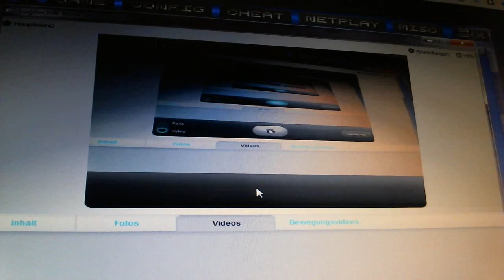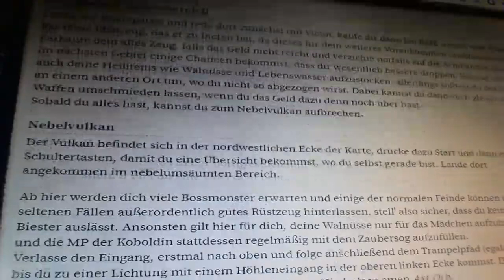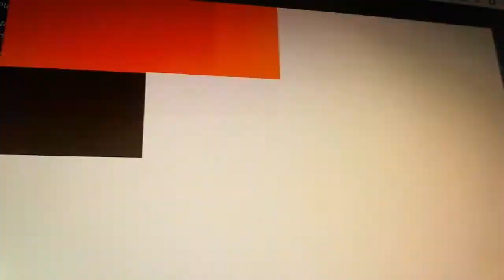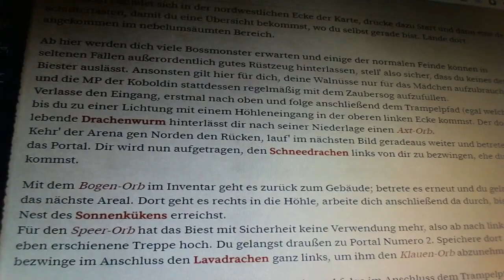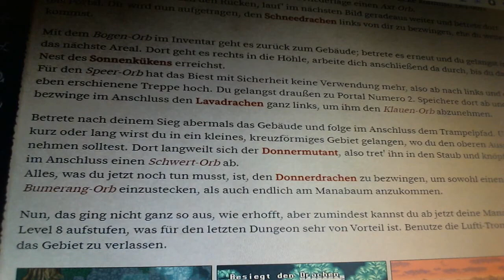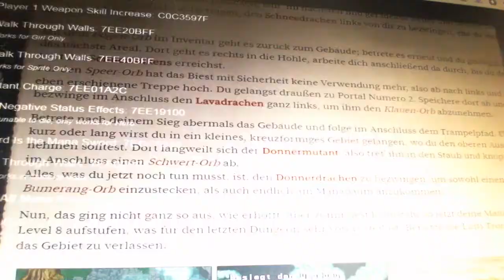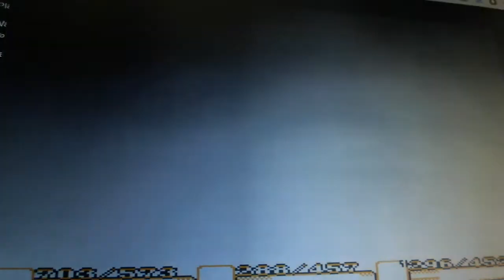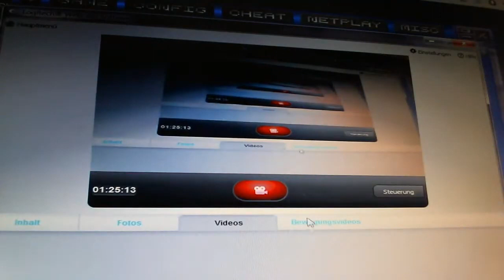Let's play Secret of Mana, SNES, Part 10, Full - ReUpload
danke für garnichts ... an die Abonnenten, die nun sofort wieder verschwinden, ihr seid weder die Arbeit noch die ganze Mühe wert, ihr stellt Ansprüche und bekommt selbst nichts auf die Reihe, es werden noch mindestens 5 weitere Videos zum Thema folgen

leider nur in 1280 x 720 = maximal DVD Bildqualität, aber teilen (die alten Videos hatten teilweise eine extrem lange Laufzeit) und noch auf mindestens Full HD hochskalieren hätte meinen Speicherplatz überlastet

Secret of Mana ( Seiken Densetsu 2 ... Teil 2, weil Mystic Quest - Legend eigentlich der inoffizielle Vorgänger davon ist, die Grundidee wurde in diesem Spiel bereits vorweg genommen ) war ein sehr erfolgreicher Game Klassiker, der unter anderem auch für die Super Nintendo Konsole - SNES - erschienen ist.

Das Spiel ist ebenso dafür bekannt geworden, weil Nintendo ursprünglich mit diesem Game seine Module beenden, und ein CD - ROM Laufwerk einführen wollte, - mit diesem Game sollte der Start davon beginnen.

Leider kam aber alles anders, Nintendo entschied sich überraschend doch dagegen, und aus dem Laufwerk ( für optische Datenträger statt Steckmodule ), was bereits für die SNES Konsole gemeinsam mit Sony entwickelt wurde, entstand dann das, was heute als Playstation bekannt geworden ist.

Nintendo machte sogar zweimal einen Fehler und entwickelte nicht nur mit langer Verzögerung dadurch erst sehr verspätet seine eigene, nächste Konsole, das N64, sondern behielt auch dort noch die bereits veraltete Modulvariante bei.

Dem Siegeszug von optischen Datenträgern und einem damit verbundenen Erfolg der Playstation konnte man so nichts mehr entgegen setzen.

sorry, Leute, aber, wie bereits gesagt, - siehe dazu das erste Video vor diesem hier in meiner Playlist, wollte ich dieses Spiel als Let's play auf der Retron 5 Konsole mit dem Original Modul und am 4k Fernseher machen, leider klappte es nicht, nun weiß ich zumindest, warum, und so, - konnte ich es leider nur über einen SNES Emulator machen, obwohl ich das Game besitze, ebenso wie in meinen, anderen Videos eine Software als CD / DVD - ROM und andere, echte Module von diversen Konsolen, die damit ersetzt werden